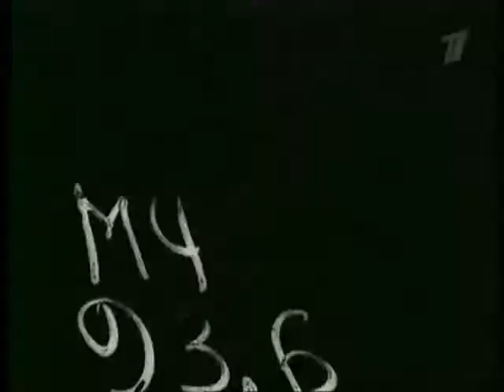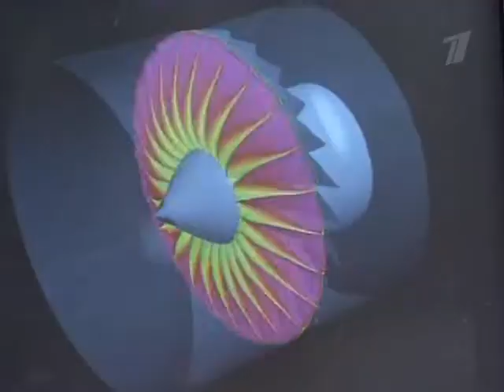Ударная Сила - Ракетный спецназ 1/4 Udarnaya Sila